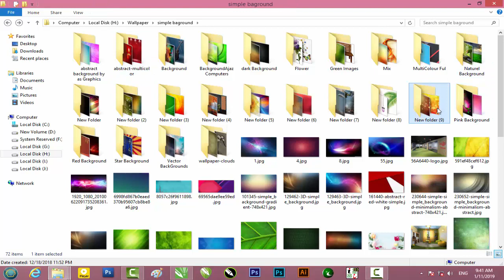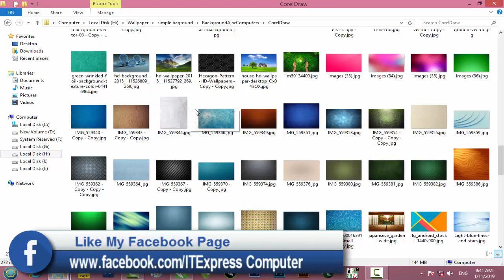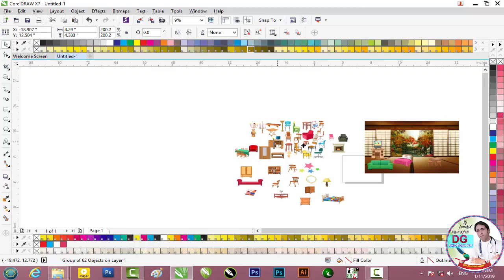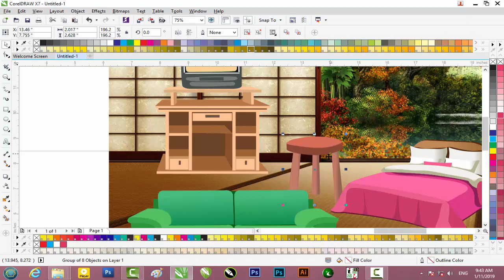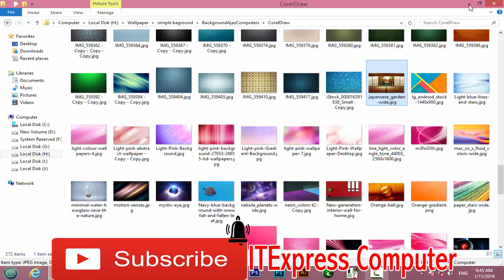variety of furniture clip art CorelDraw Tutorial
Winrar ka password Ap Logo Ko video me Mely Ga